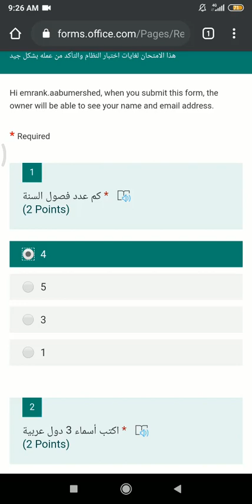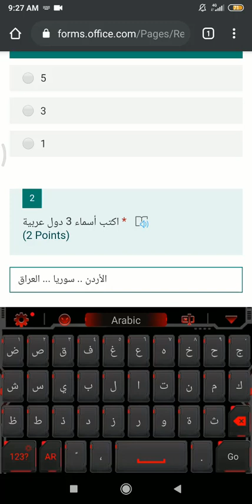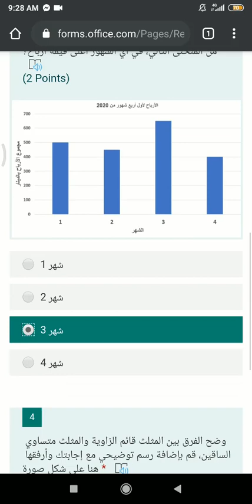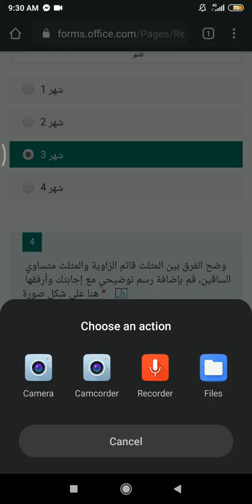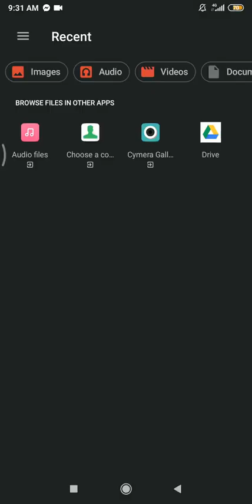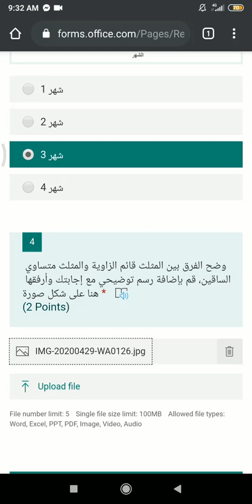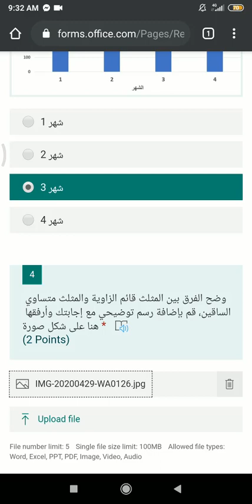توضيح للطلاب لكيفية التعامل مع أسئلة الامتحانات الإلكترونية على منصة مايكروسوفت فورمز MS Forms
شرح مختصر لطريقة التعامل مع مختلف أنواع الأسئلة اثناء الامتحان ومنها:
1- اسئلة ضع دائرة + صح وخطأ
2- اسئلة إملاً الفراغ أو اذكر أو عدد أو اشرح
3- الأسئلة التي تكون بحاجة إلى صور لحلها
4- اسئلة الحل والرسم وكتابة المعادلات والحسابات

م. عمران أبو مرشد
الجامعة الهاشمية